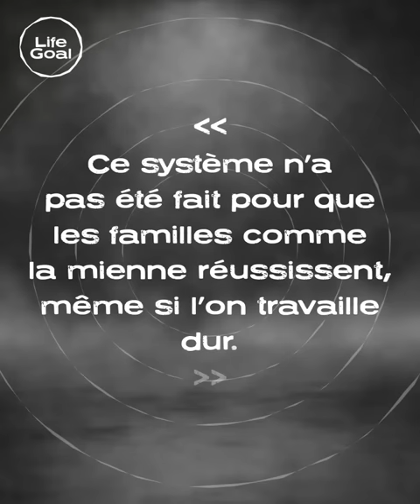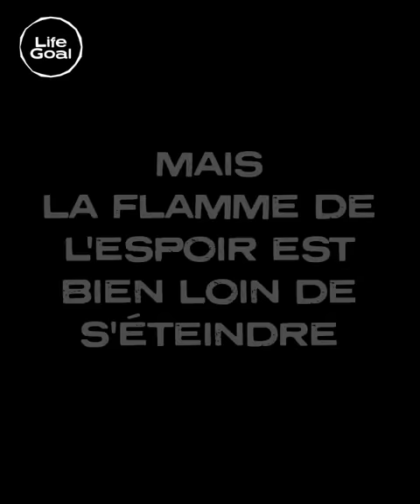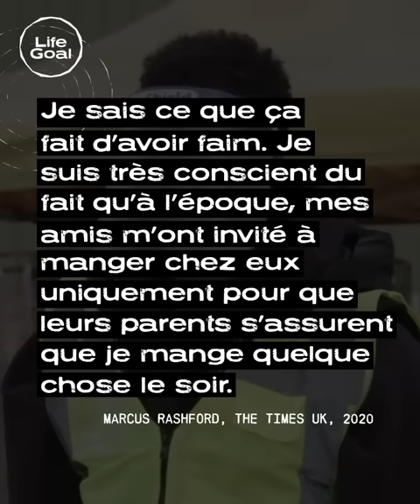Rashford a eu une enfance difficile. Aujourd'hui, il se bat pour nourrir les enfants | Life Goal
Marcus Rashford a grandi dans l’un des quartiers les plus pauvres de Manchester… Élevé par une mère célibataire avec ses 4 frères et soeurs, Marcus Rashford a connu la misère et la faim… Mais malgré des obstacles difficiles à surmonter, Rashford n’a jamais abandonné et a toujours poursuivi son rêve de devenir footballeur.

Dans ce nouvel épisode de Life Goal, découvrez l’incroyable combat de Marcus Rashford, qui s’est battu toute sa vie pour offrir une vie meilleure aux plus démunis.